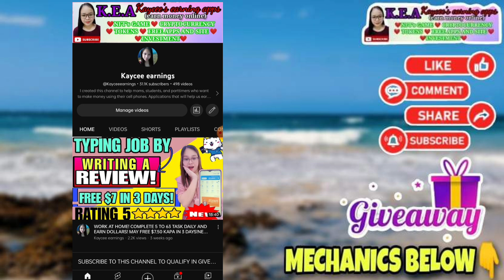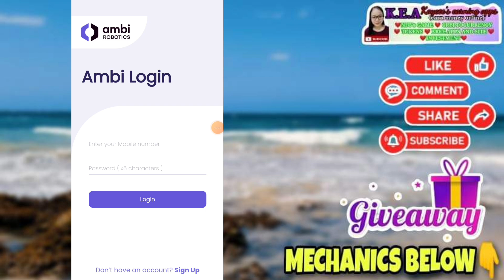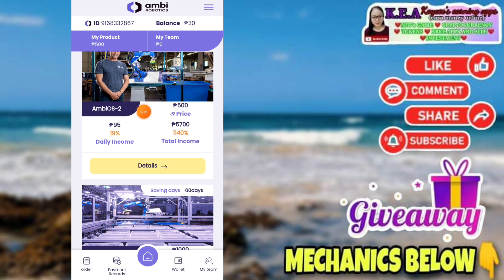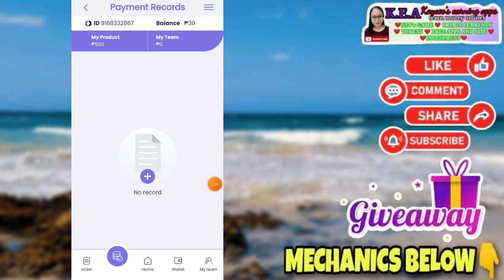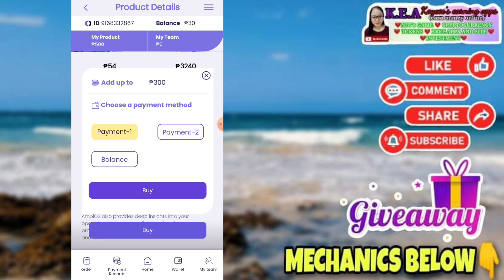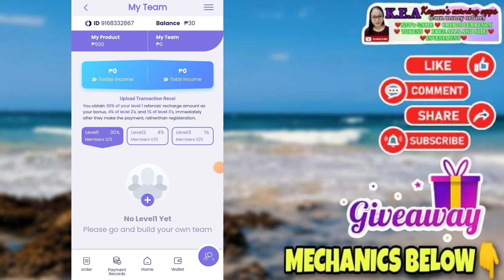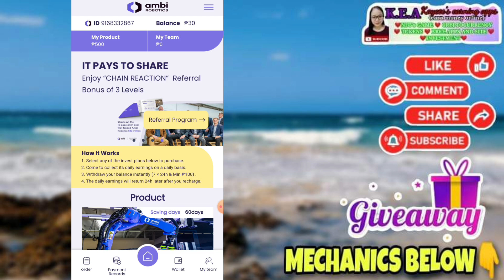DIRECT GCASH!NEW RELEASED! FREE ₱30 AND ₱500 PAG KA SIGN UP PALANG!PANOORIN HANGGANG DULO!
D na maaccess.

Main acccount:@kayceesearningapps
2nd account: @kayceeearnings

6 WINNERS OF 500 PESOS EACH! NEED A HEART BADGE❤️

MECHANICS!

RELATED TOPIC

RELATED CHANNEL
Possitive Chika
Pera University
Miss Jhen Vlogs
Rhia Arguelles
Joseph Blessings
K Finance
Myka Lumba Tv
Freenoy Tv
Freenoy Vlog
Juliefer Gonida
Marky Vlogs
Honey Morastella
Alrock
Kabarya TV
Jc Macaasa
Pinoy Influencer
Jayson TV
Rhys Earnings